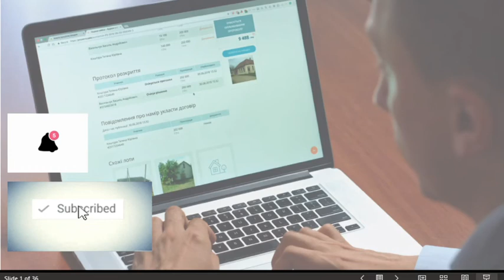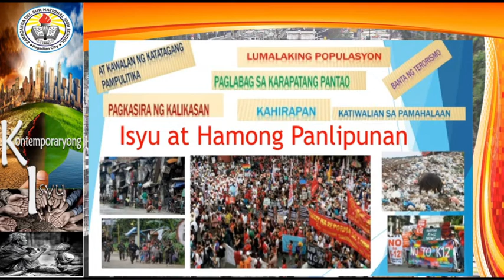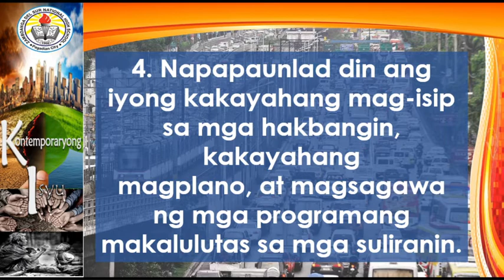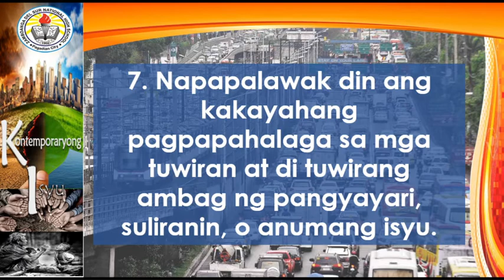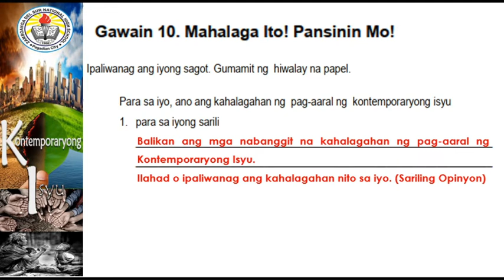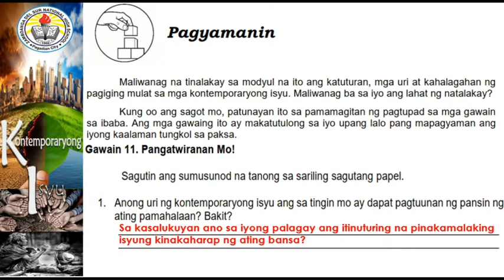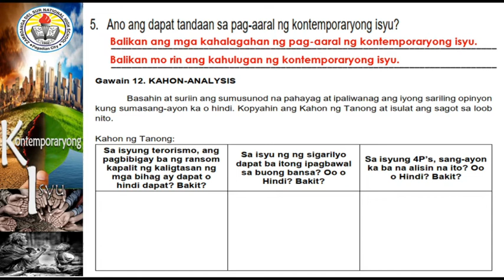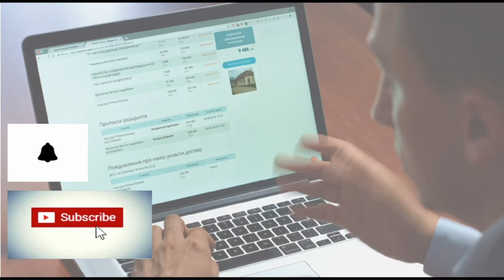Part 3: Kahalagahan ng Pag-aaral ng Kontemporaryong Isyu at Gabay sa Pagsagot sa Gawain 10-12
Welcome po sa Ikatlong Bahagi ng video tutorial para sa Araling Panlipunan: Kontemporaryong Isyu. Sa bahaging ito, tatalakayin naman natin ang kahalagahan ng pag-aaral ng kontemporaryong isyu. Panoorin po ninyo ng buo ang video dahil kasama din dito ang gabay sa pagsagot sa mga Gawain 10-12. Naway nakatulong ito sa inyo. Marami pong salamat.